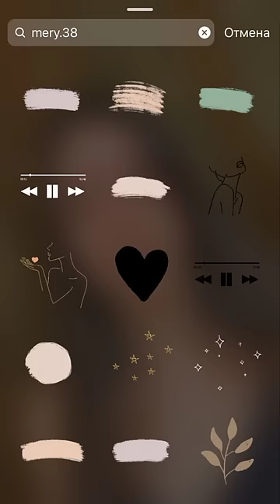INSTAGRAM sticker keywords